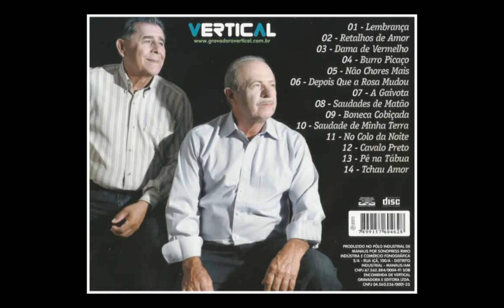Cézar e João Turcato - A Gaivota